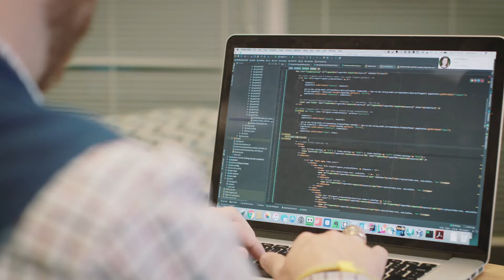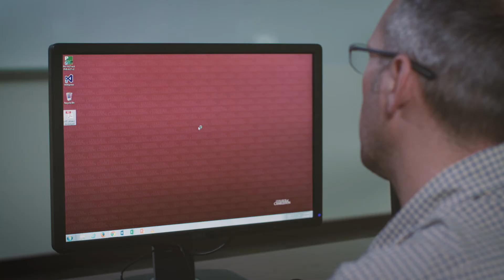Impact of a Computer Science Graduate Degree on your Career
Recent graduates from the College of Charleston and The Citadel's Master of Science in Computer and Information Sciences program discuss how this degree offered at the Lowcountry Graduate Center has helped them to advance in their career.